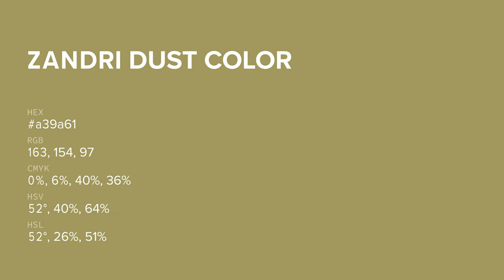Zandri Dust color a39a61 hex color - Green color - Cool color a39a61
What color is Zandri Dust ? a39a61 hex color - Green color - Cool color a39a61

Hex a39a61 Color Code is also known as Zandri Dust color.